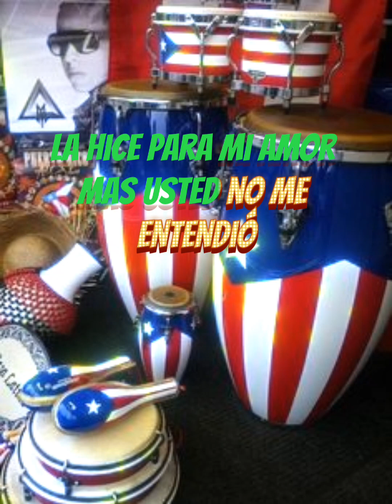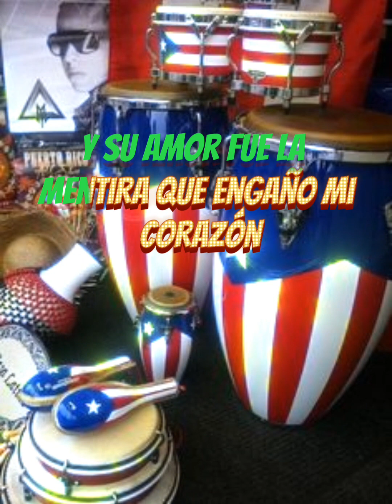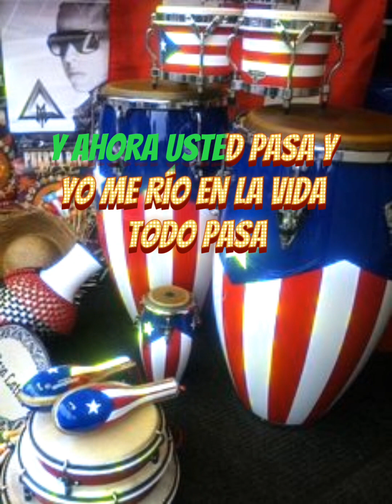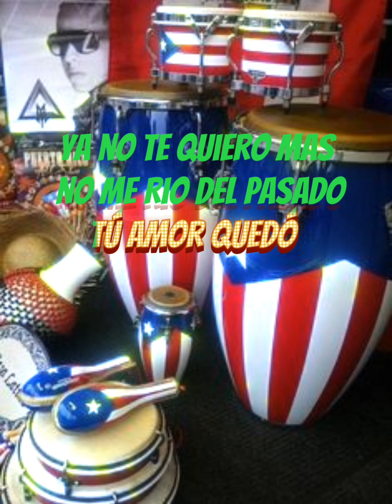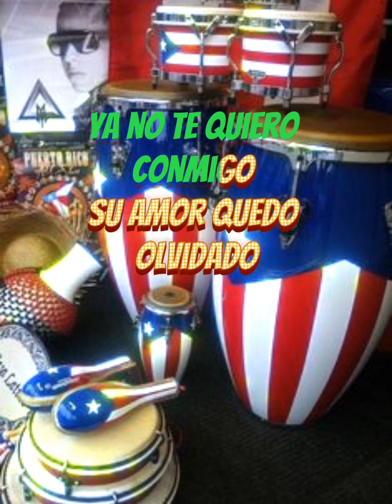(salsa exclusiva) AHORA YO ME RIO - ORQ PALO MAYOR